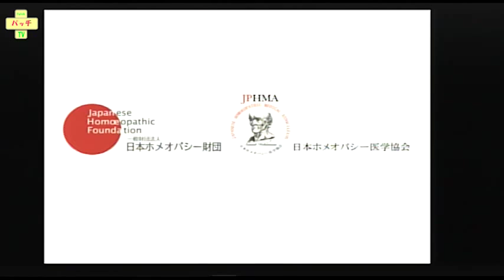【動画】共同記者会見 第15回日本ホメオパシー学術協会JPHMAコングレス ホメオパシー学術大会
【動画】第15回日本ホメオパシー学術協会JPHMAコングレス ホメオパシー学術大会 共同記者会見。インドでは国が認める公式な医療としてホメオパシーは市民権を持っています。Dr.Banerji親子と由井寅子さんの記者会見。多くのエビデンスを元にがん治療を導く「バナジー・プロトコル」は驚異的な成果をあげています。by Patch_TVがお届けします。

通訳ミス修正　１９００年には、全米で１５０人のホメオパス→　正解は　全米で１５０のホメオパシースクール
インドの調査 　サンケイビジネスアイの質問に応えて７５％がホメオパシー→７５％がホメオパシー、アーユルヴェーダを主とする伝統医学（ＡＹＵＳＨ）で対応 。ホメオパシー利用はインドの人口の４８％